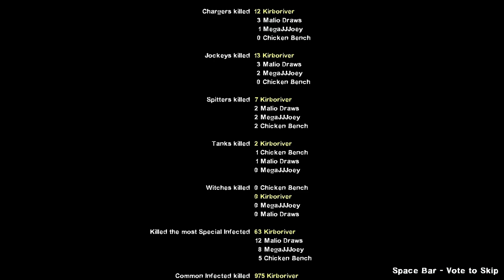Joey's Last Stream L4D2 Funny Moments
(I'm not as active on Tiktok or Instagram as of yet but i'll try to use it more)

Follow Alex’s twitch here!

Joey

Milo

Outro
SilvaGunner